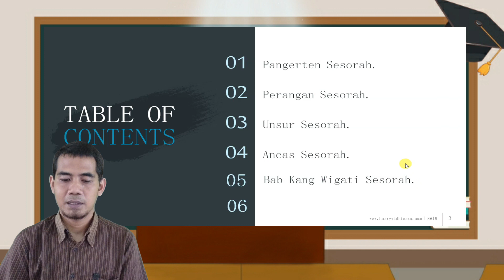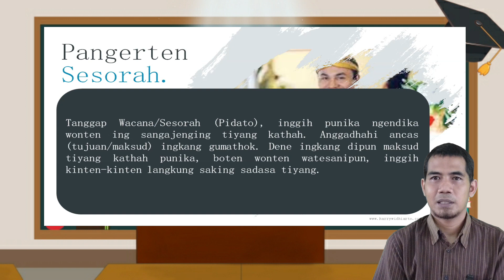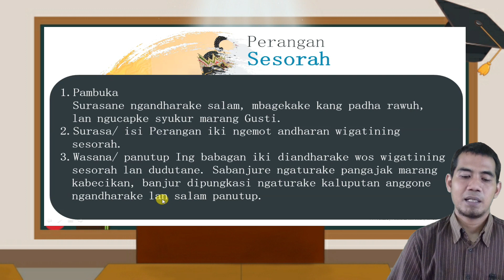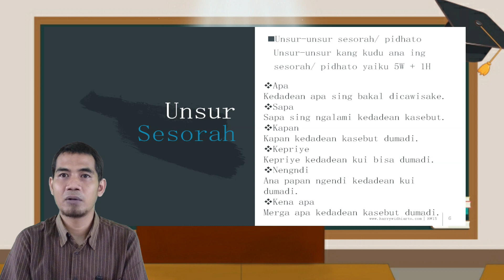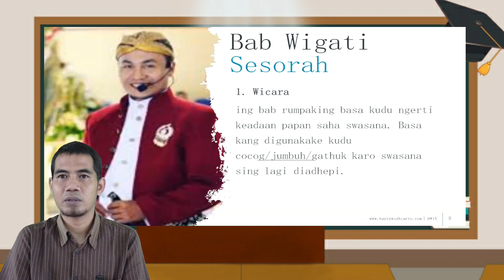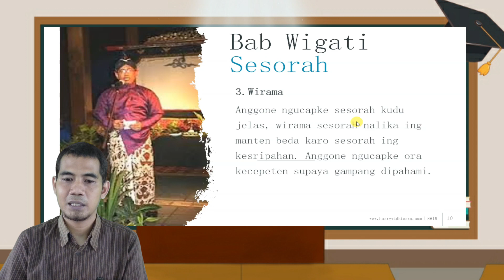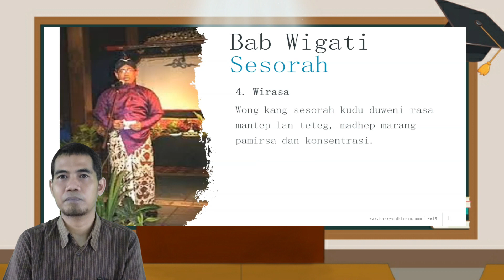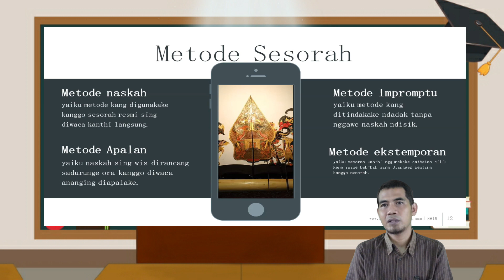Media Pembelajaran Bahasa Jawa, Materi Sesorah, Kelas XI Semester Gasal.